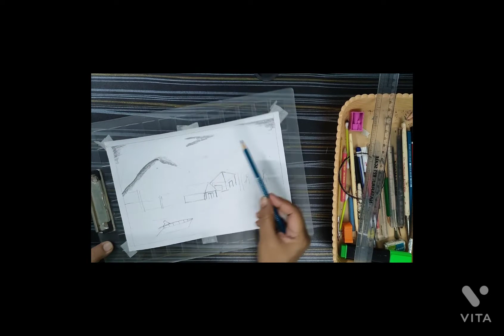Bindu art classes landscape by#shading